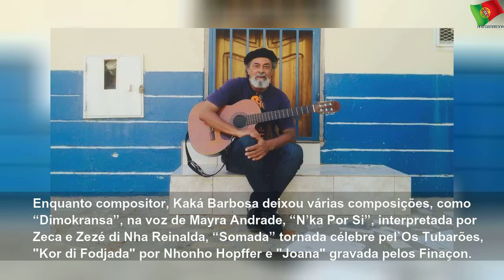Morte de Kaká Barbosa: “Perda enorme” para Cabo Verde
sábado, 2 de maio de 2020
Morte de Kaká Barbosa: “Perda enorme” para Cabo Verde | Few State
Cabo Verde despede-se, este sábado, do músico, poeta, intérprete e compositor cabo-verdiano Kaká Barbosa, que morreu esta sexta-feira, na Cidade da Praia, aos 73 anos. O Presidente cabo-verdiano, Jorge Carlos Fonseca, falou em “perda enorme” para Cabo Verde. Enquanto compositor, Kaká Barbosa deixou várias composições, como “Dimokransa”, na voz de Mayra Andrade, “N’ka Por Si”, interpretada por Zeca e Zezé di Nha Reinalda, “Somada” tornada célebre...